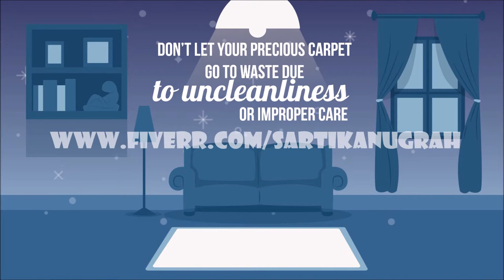Carpet cleaner video Promotion